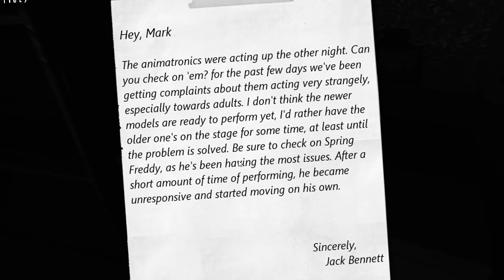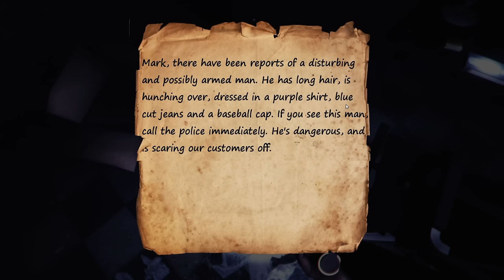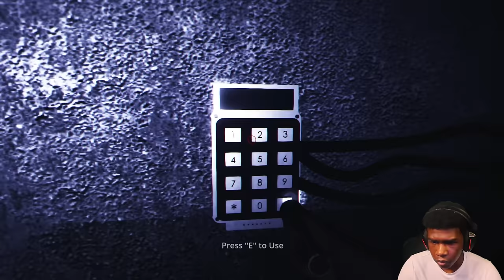Returning To The FNAF Game That TRAUMATIZED ME…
Welcome to FNAF Fredbear and friends reboot. I finally returned and beat the game so here ya'll go :). I enjoyed the story a lot. it was also really cool to see what we could do to Fredbear. I've never played a FNAF game were you can counter him. the FNAF game itself was golden and I wish there were more like these out there. hopefully you guys can comment some.